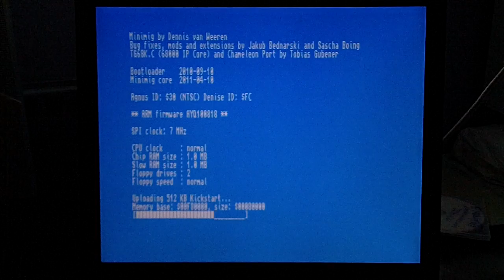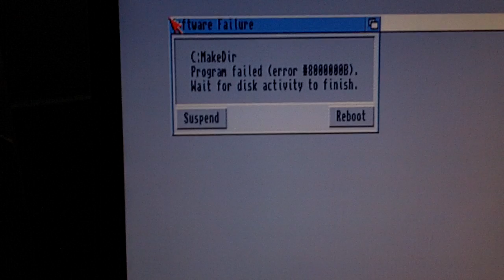CHAMINIMIG 64 FPGA hard file problem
This is what happends when i try to load the FPGA hard file on the chameleion 64 MiniMig.